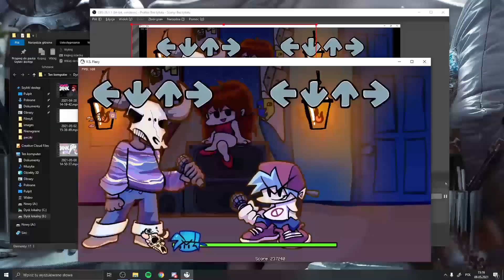🍄 DEMON PRZEJĄŁ KONTROLĘ NAD MOIM KOMPUTEREM O.O | FRIDAY NIGHT FUNKIN'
🍄 POMÓŻ MI DOBIĆ 30.000K SUBÓW.

🍄 Muzyczne gierki to jest to! Piszcie w komentarzach czy film się Wam spodobał i czy chcecie więcej!